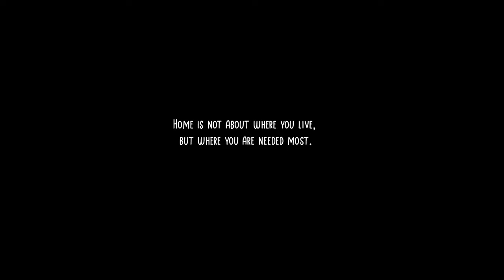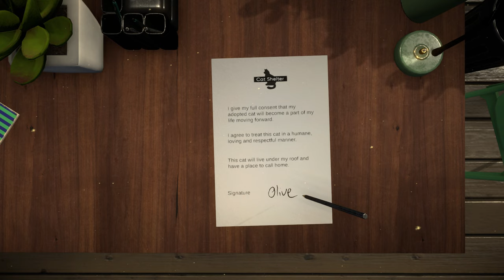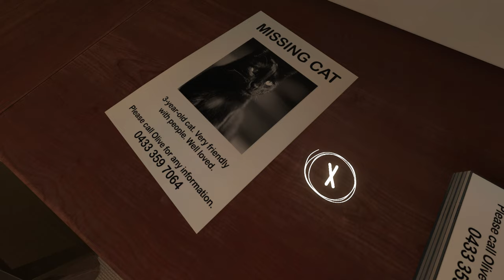Which One Is The Copycat? FULL Playthrough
Skip to 00:32:48 if you watched the demo gameplay!

Copycat is an emotional, narrative-driven game about the meaning of home. It follows the story of a newly adopted shelter cat, who becomes the victim of an elaborate plan, when a jealous, stray copycat steals her place in the household.

💜Join as Youtube member and get your role in my discord and your name mentioned in the start of the video! 💜

🖥️My PC specs:
Legion T7
i9-10900K CPU
32GB RAM